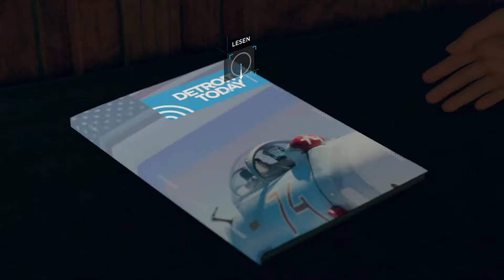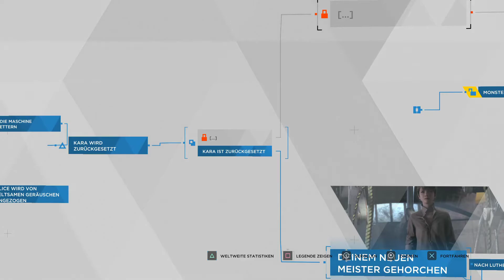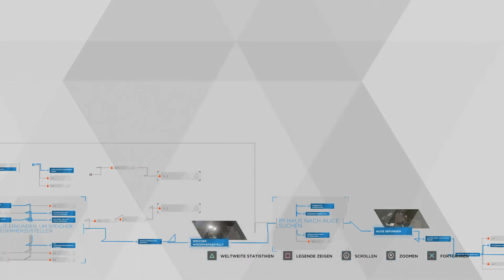DETROIT: BECOME HUMAN | Part 11 | Deutsch/German | Let's Play | PS4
Detroit: Become Human ist ein vom französischen Entwicklerstudio Quantic Dream exklusiv für die PlayStation 4 entwickeltes Action-Adventure. In der Zukunft des Jahres 2038 ist die Produktion von Androiden ein Massenmarkt geworden. Millionen Maschinen, die sich äußerlich nicht von Menschen unterscheiden, werden in Detroit, dem ehemaligen Zentrum der amerikanischen Autoindustrie, hergestellt, arbeiten als Beamte, Babysitter oder Haushaltshilfe und sind ein wichtiger Teil der Gesellschaft geworden. Irgendwann kommt es aber immer häufiger zu Problemen, als die Maschinen die Grenzen ihrer Programmierung überwinden und plötzlich Emotionen sowie ein Eigenleben entwickeln. Dabei kommt es auch zur Gefährdung von Menschen, denen die Androiden eigentlich dienen sollen. Im Verlauf des in Episoden unterteilten Spiels übernimmt der Spieler die Rolle der drei Androiden Markus, Kara und Connor, die sich auf unterschiedliche Art und Weise mit der Menschwerdung auseinandersetzen müssen. Dabei werden von dem Spieler vielfach weitreichende Entscheidungen verlangt, die den weiteren Handlungsverlauf maßgeblich beeinflussen. Falsche Entscheidungen können dabei auch zum Tod von einem oder sogar aller Protagonisten führen, allerdings ohne das Spiel dabei zu beenden.